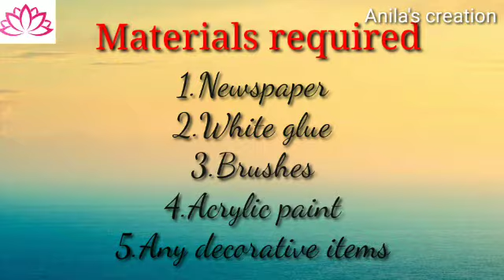Newspaper Showpiece Craft - "OYSTER WITH PEARL"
Newspaper showpiece- This video is about the craft by using news paper. Its a oyster " Chippikullile muthu". The following materials used to prepare this craft work. This can be exhibited in your show case prison. Kindly inspire me to prepare more videos with different ideas.

Materials Required for Newspaper Showpiece Craft:
1. Newspaper.
2. Acrylic paint.
3. Brushes.
4. Any decorative items.
5. Glue.